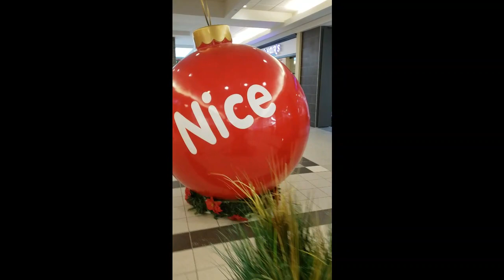Christmas Shopping Dec 24, 2022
Last minute Christmas shopping on Dec 24, 2022
Cornwall Center, Southland Mall we go to different stores for out last minute gifts.
Victor Property Management wishes all a Merry Christmas and Happy New Year
All support will help the channel grow and keep us on the air.
We appreciate all your help  Thank you
Buymeacoffee /vpml ca